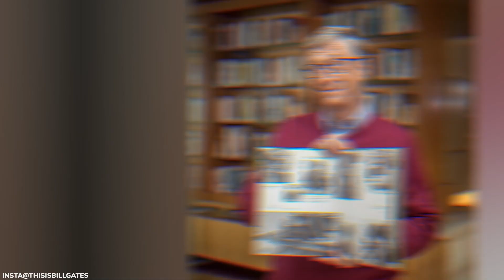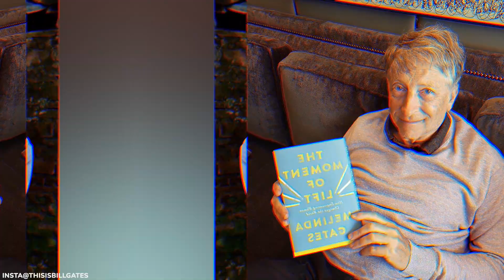Bill Gates - romanse czy Epstein? Co zakończyło jego małżeństwo i karierę?!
Bill Gates - romanse czy Epstein? Co zakończyło jego małżeństwo i karierę?! Niedawno świat obiegła informacja o tym, że Bill i Melinda Gates postanowili się rozwieść. Małżeństwo jednego z najbogatszych ludzi na świecie, trwające 27 lat uchodziło za szczęśliwe i idealne. Małżonkowie informując opinię publiczną o tym, że prywatnie ich wspólna historia dobiegła końca, zapewniali, że rozstają się w zgodzie, twierdząc, że po prostu nie widzą już wspólnej przyszłości. Niedługo później wyszły jednak na jaw informacje o tym, że Bill miał romans i flirtował z pracownicami Microsoftu i fundacji, którą założył wspólnie z żoną. Jakby tego było mało, według doniesień on i skazany za przestępstwa Jeffrey Epstein, byli ponoć bliskimi przyjaciółmi. Jak to wszystko wygląda? Czy to relacje kobiet, które odważyły się mówić sprawiły, że z twórca Microsoftu odszedł z firmy? Czy jego przyjaźń z Epsteinem była powodem jego rozwodu? Jakie stanowisko względem Epsteina miała Melinda? I o jakie zmiany dla swoich dzieci chce ona walczyć przy rozwodzie? Sprawdźcie koniecznie!